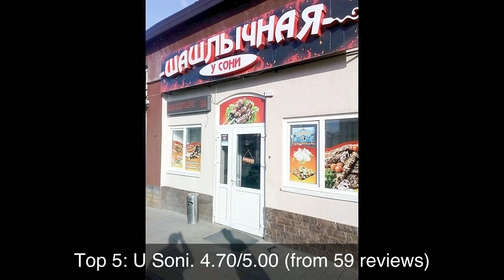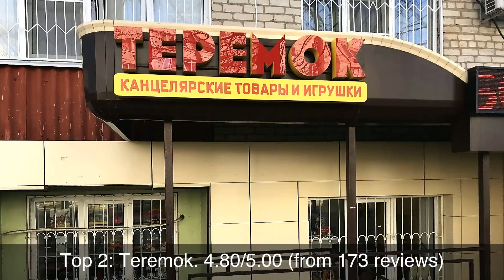Top rated Restaurants in Armavir, Russia | 2020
1: Bar'BQ, barbecue
2: Teremok
3: Tundyr
4: Marusiny Businy
5: U Soni
6: Vandervil'
7: Ресторан Старый Город
8: Sytop'yano
9: Koritsa
10: Grand Hotel «CLASSIC»